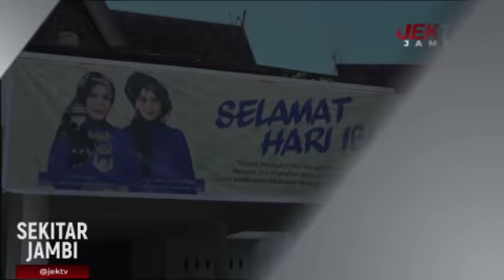PUNCAK PERINGATAN HARI IBU KE-90 DI TANJAB TIMUR